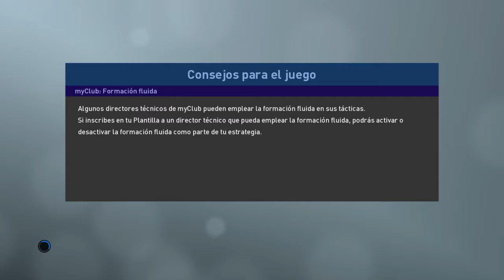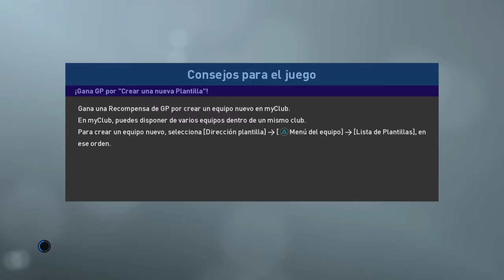PES2019 - WORLD CLASSIC NATIONS SUPERLEAGUE - DAY 9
Day 9

Classic Czechoslovakia vs Classic Portugal
Classic Germany vs Classic Republic of Ireland

Source Channels:

Ciervos Clásicos
Georgi Todorov